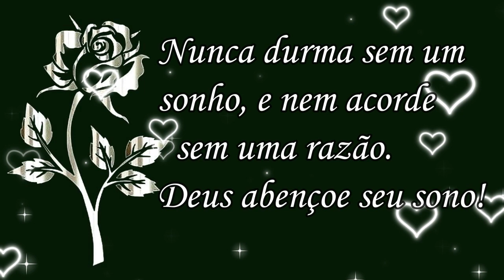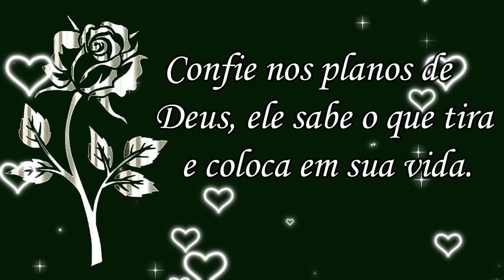Linda Mensagem de Boa Noite / Durmam na Paz do Senhor!